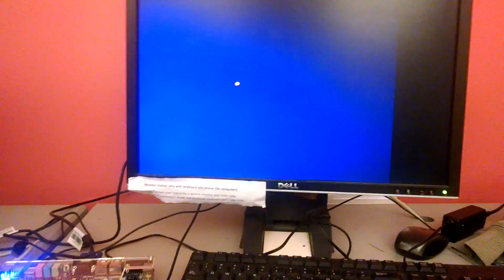FPGA USB/VGA drivers in Verilog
Unlike most device drivers this isn't in C but in SystemVerilog as a hadrware interrupt controller. Ball moves in directions specified by USB keyboard, switches on board interrupt movement and hold it so ball only moves in one direction only.